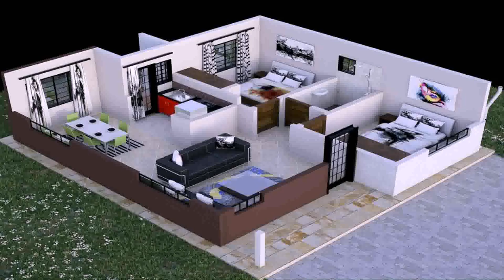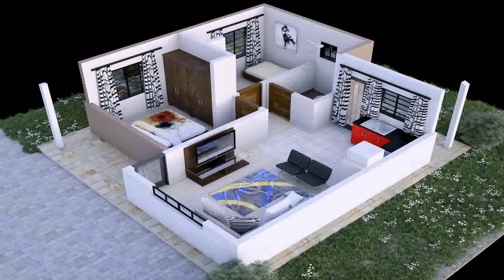Two Bedroom House Floor Plans In Kenya (see description)